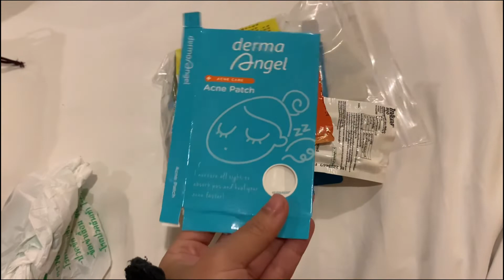พกหม้อสุกี้ไปด้วยเลยเหรอ! ไปนิวซีแลนด์ 1 ปี เอาอะไรไปบ้าง I working holidays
ฝากติดตามเพจเฟซบุ้คด้วยนะคะ